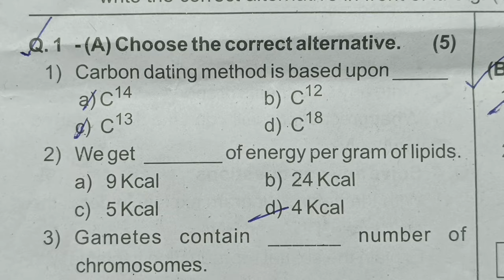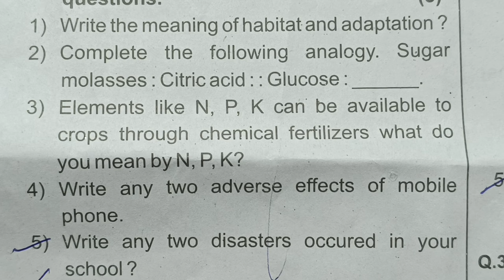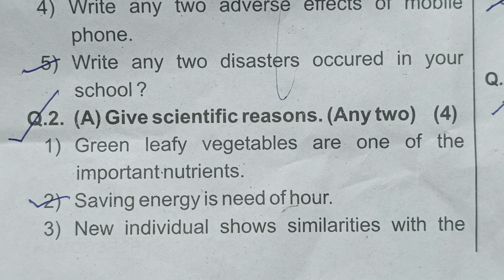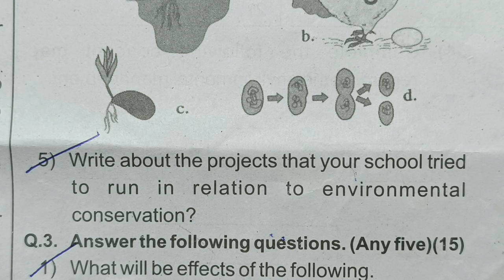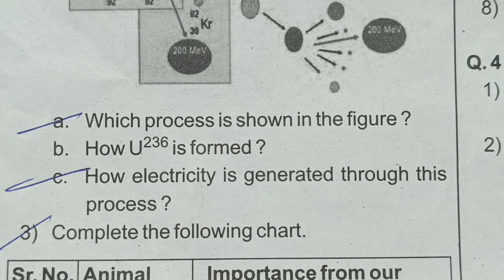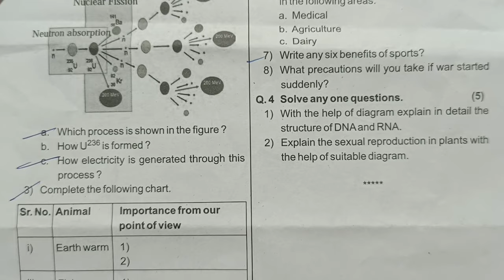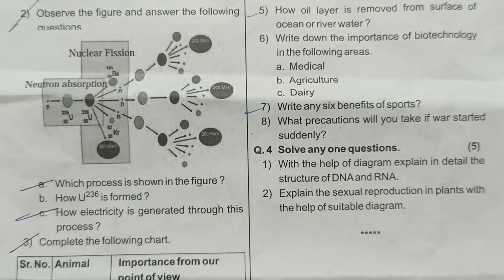Std 10th Preliminary Examination Science & Technology 2 | इयत्ता दहावी विज्ञान2 पुर्वपरीक्षा 2023-24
std 10th science & technology-2 question paper#2023-24#preliminary examination#rehearsal examination#इयत्ता दहावी विज्ञानआणितंत्रज्ञान2 प्रश्नपत्रिकाvidnyan ani tantradnyan2 Jyotsna Pawar#by Tawar madam#तवर मॅडम#